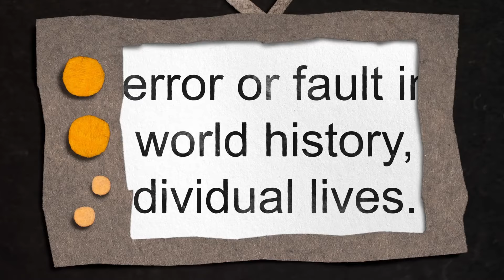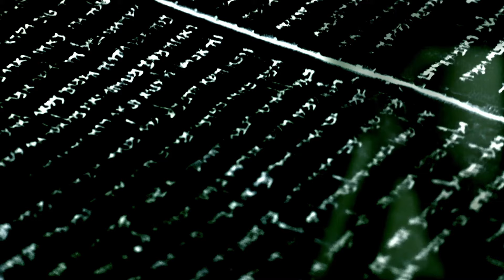pRoPaGaNdA! @MikeWinger , Inerrency and @SATANSGUIDE to the Bible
This content was published with the expressed permission of Satan.